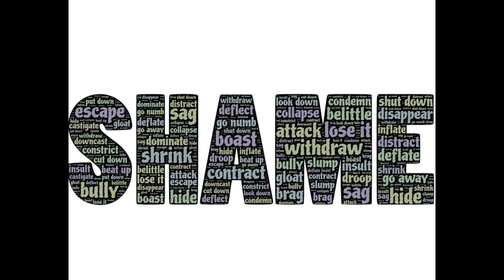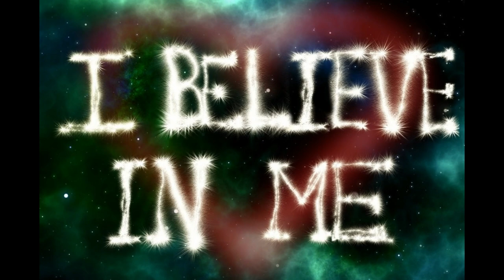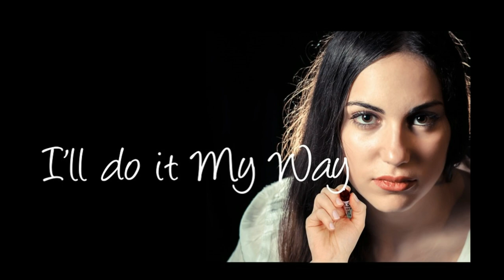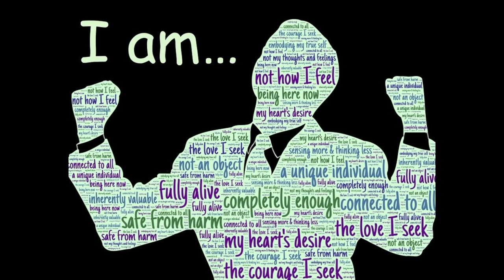What Triggers The Narcissist?